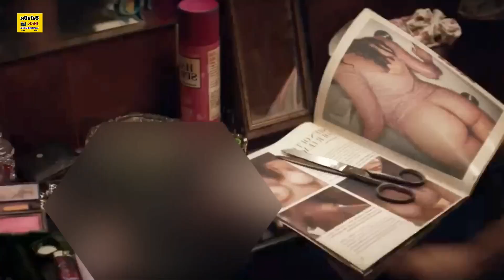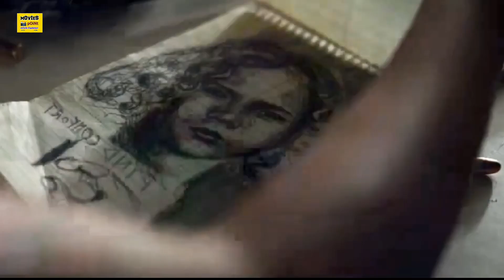bad batch Explained In Hindi | Hollywood Movies Explained In Hindi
Hello Dosto Me Hu Aap Ka Dost p-kay ||
Aap Dekh Rahe Hai @mOvIeS pOiNt  YouTube Channel ||
Aasha Karta Hu Aap Sab Theek Honge ||
Es Channel Pe Hollywood Ki Movies Ki Stories Ko Hindi Me Explain Kiya Gaya Hai ||
Ye Channel Aap Ke Manoranjan Ke Liye Hai ||
Agar Es Channel Ki Video Aap Ko Acchi Lagti Hai ||

hollywood movies in hindi, hollywood movies explained in hindi, hollywood slasher movies explained in hindi, hindi explained hollywood movies, horror thriller movie explained, hollywood cannibal movies explained